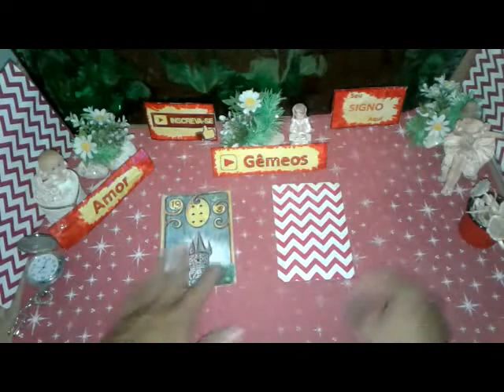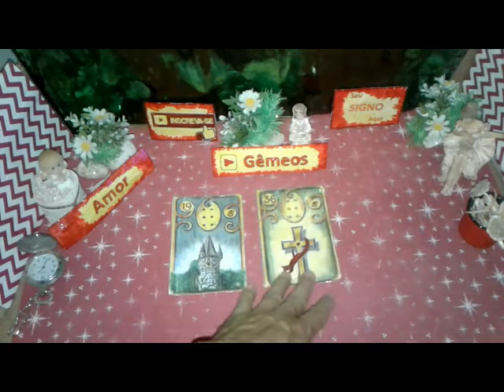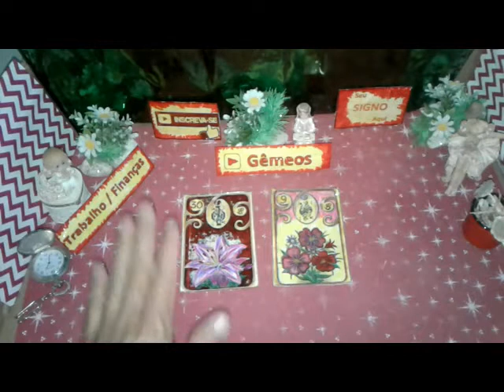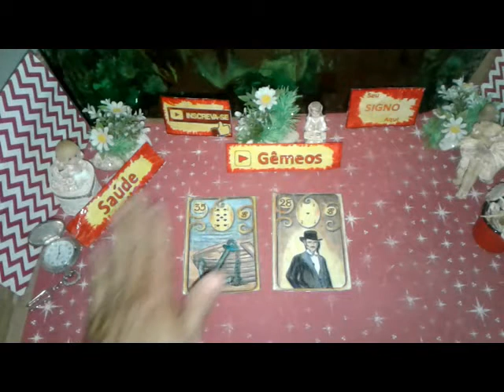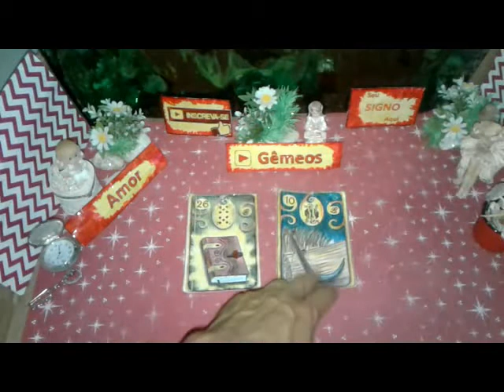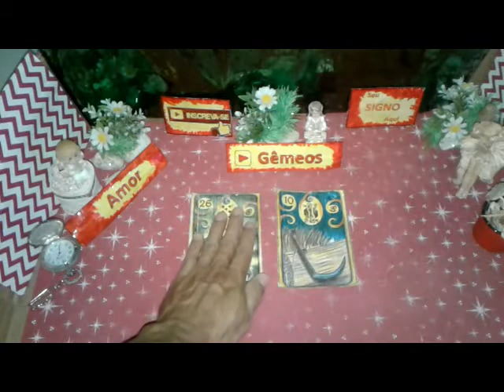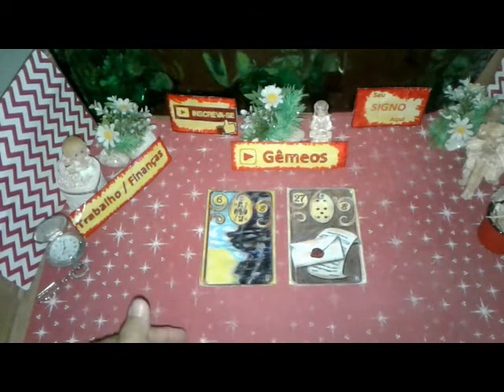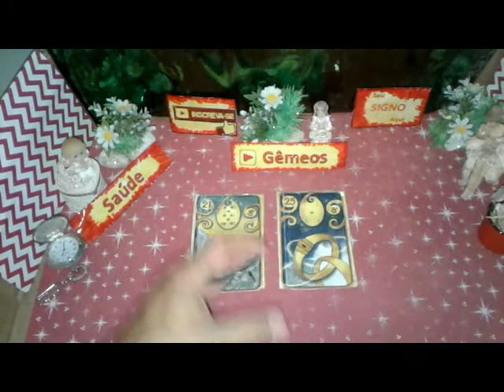Gêmeos Setembro Previsões 2019 Completa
Seu Mês  Setembro 2019 Horóscopo GÊMEOS  Previsão Mês Completa. Boa Esperança  Saúde e Amor para Você

GÊMEOS  Setembro 2019 Previsão Completa Mês